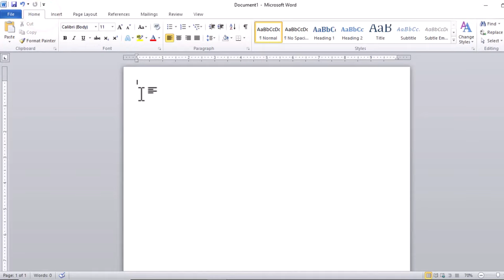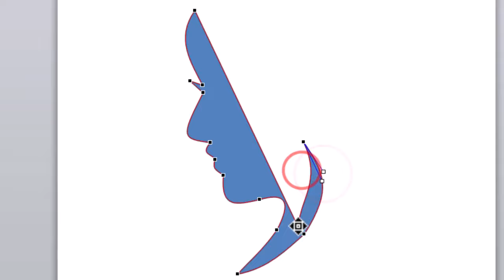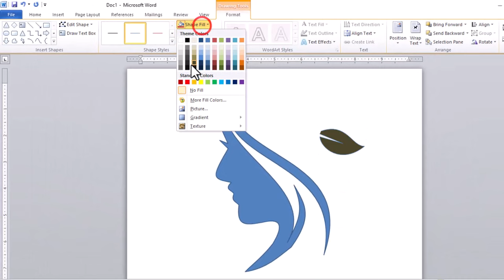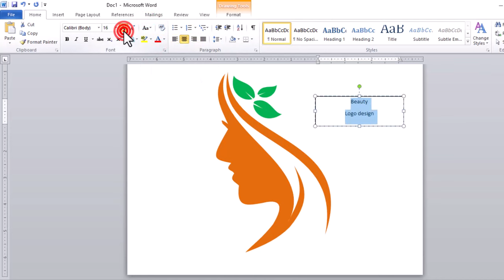Beauty logo design in microsoft word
Latest Loo Design In Microsoft Word
Logo Desin

My Other Hindi Channels:
Tutorial  : ✅